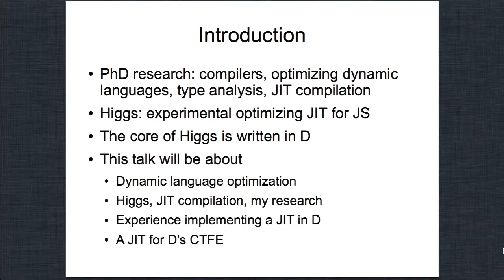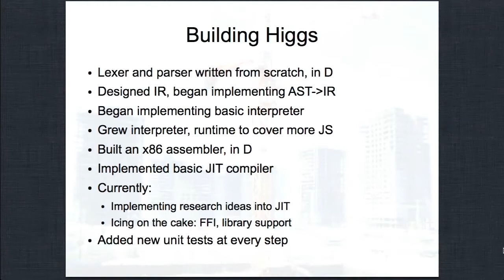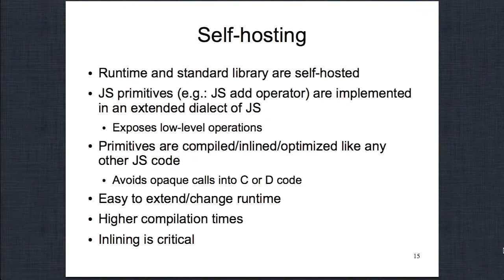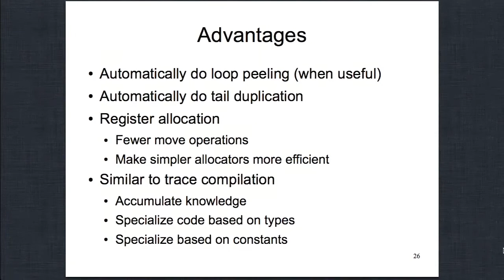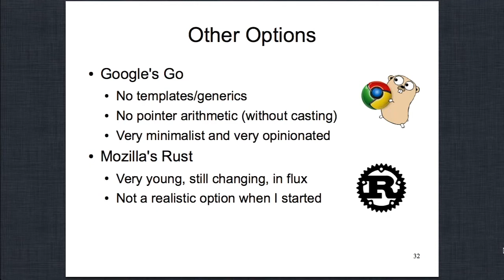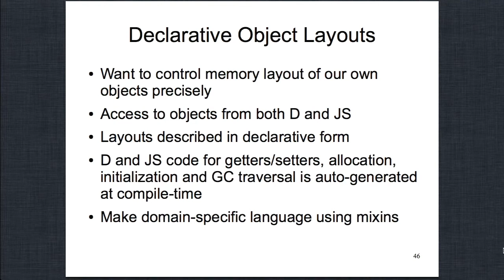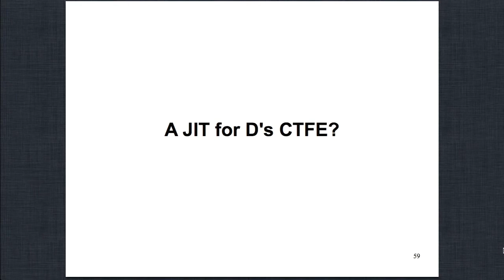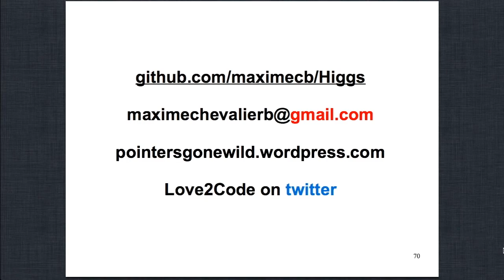DConf 2013 Day 2 Talk 6: Higgs, an Experimental JIT Compiler -- Maxime Chevalier-Boisvert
"Higgs, an Experimental JIT Compiler written in D" -- The sixth talk of DConf 2013 Day Two, by Maxime Chevalier-Boisvert. From the abstract:

Just-in-time (JIT) compilers are highly complex pieces of software which manipulate symbolic representations of code at multiple levels of abstraction, generate machine instructions, and introspect the state of programs at execution time. We present an experience report on the usage of D in implementing Higgs, an optimizing JIT compiler for JavaScript. We discuss how various features of D did or did not address our technical and practical concerns and provide some recommendations for future development of the language.